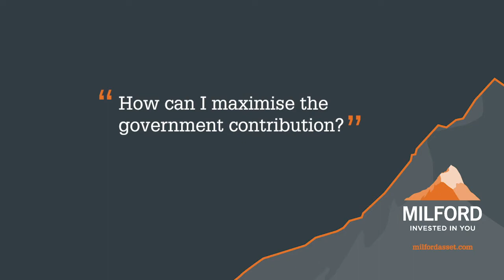How can I maximise the KiwiSaver government contribution?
The government provides an incentive for you to contribute to KiwiSaver. KiwiSaver Adviser Eachann Bruce explains how it works, why it can help boost your account and how you can make the most of it.